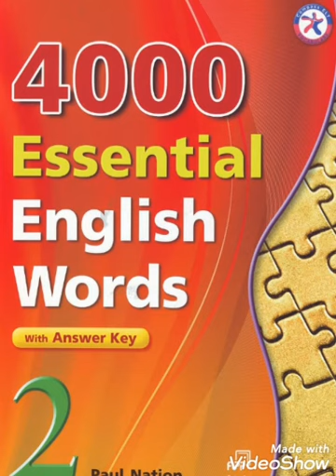Book 2 unit 3 : Af soomaali 4000 essential English words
Ku baro luuqadda Ingiriiska ereyo